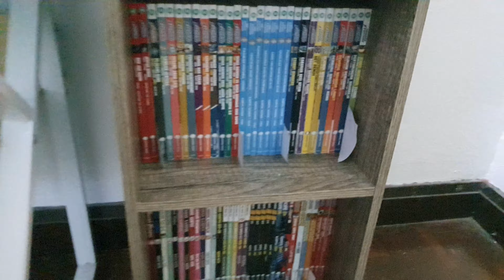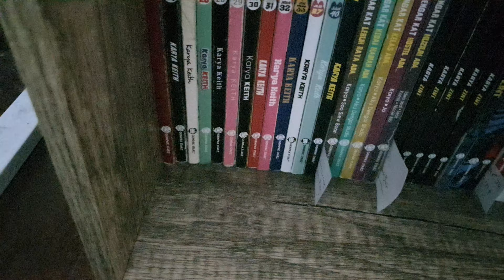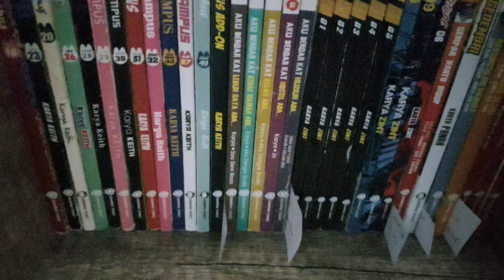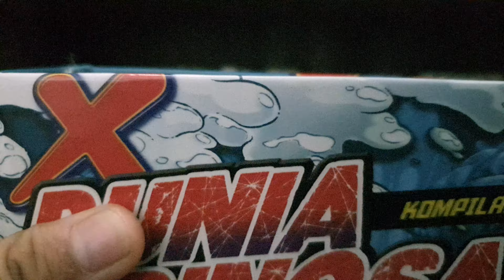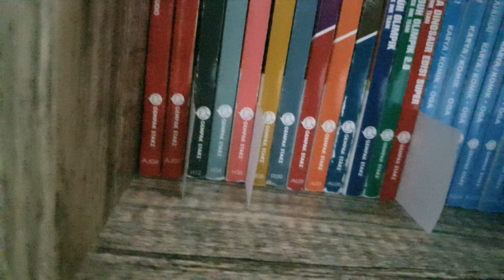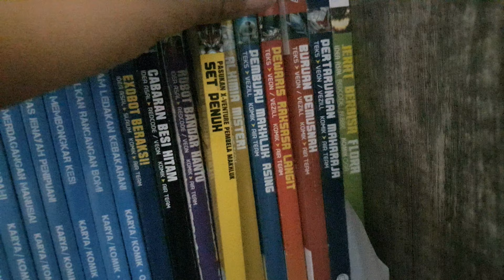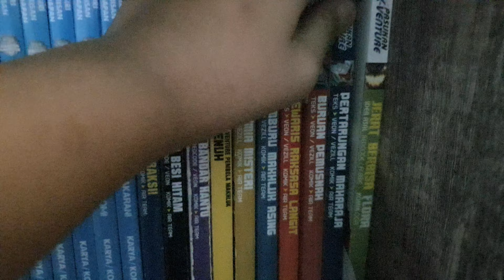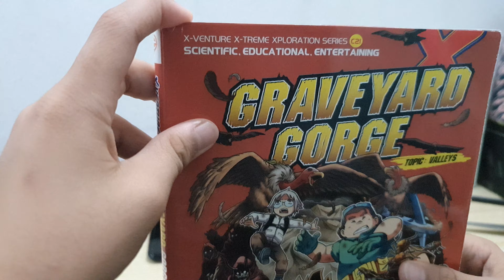review semua komik